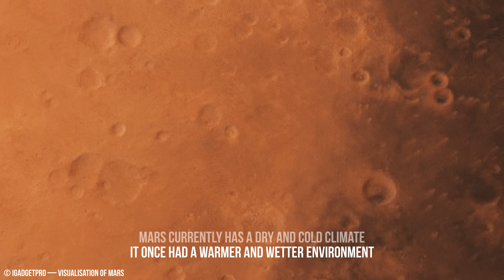NASA's Perseverance Rover Captured Something on Mars No One Expected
The statement "silence is empty" rings hollow when applied to Mars. Martian silence isn’t the stillness of a vacuum — it is a profound, unyielding absence. The thin Martian atmosphere, composed of approximately 95.3% carbon dioxide, 2.7% nitrogen, and 1.6% argon (with trace gases including oxygen and carbon monoxide), is ineffective at transmitting sound waves compared to Earth’s denser nitrogen-oxygen blend. This atmospheric composition results largely from Mars’ lower gravity and lack of a global magnetic field, which allowed lighter gases such as hydrogen and helium to escape over billions of years.

Mars' atmospheric pressure is roughly 0.6% that of Earth’s — about 6 millibars at the surface — making it over 100 times thinner than Earth's atmosphere. This low pressure, combined with temperature and molecular weight differences, reduces the speed of sound to about 240 meters per second for low frequencies and around 170 meters per second for high frequencies, compared to about 343 meters per second on Earth.

What we perceive as silence on Mars is the result of multiple factors: the thin atmosphere poorly conducts sound; the surface materials, including basalt and regolith, absorb much of the energy; and the lack of liquid water eliminates another medium for transmitting sound vibrations. Mars' cold, dry, and dusty environment further dampens acoustic transmission.

This unique acoustic landscape presents challenges for planetary science. Seismology, which depends on detecting sound waves that travel through a planet’s interior, is more difficult on Mars. Instruments like the SEIS seismometer aboard NASA’s InSight lander must detect extremely subtle vibrations — marsquakes and meteorite impacts — to infer details about Mars’ crust, mantle, and core.

Visualisations of Mars planet and voice — by iGadgetPro

Credit for real RAW-images of Mars: NASA/JPL-Caltech/ASU | nasa.gov | NASA/JPL-Caltech/MSSS

All NASA's RAW-images were colorized, processed and edited by iGadgetPro

Timecodes
0:00 – Intro: The silence of Mars isn't empty
0:50 – Dust, memory, and something that tried to live
2:00 – Whispering canyons and Valles Marineris secrets
3:25 – Ice fractures, methane flickers, and hidden breath
4:45 – The lost magnetism and still riverbeds
6:05 – Vanished oceans and unanswered questions
7:25 – Was Mars erased? Signs hidden in plain sight
8:45 – Strange anomalies and a planet that watches back